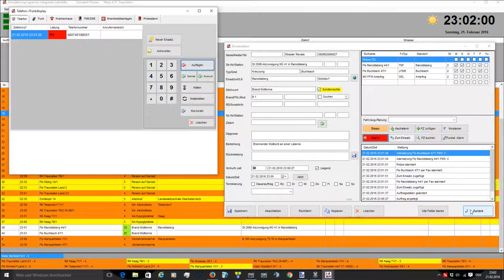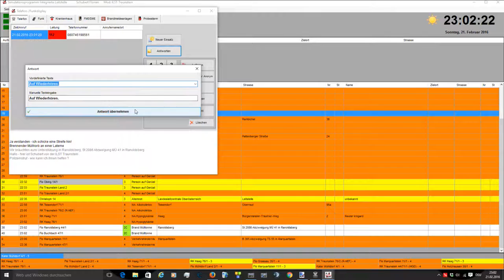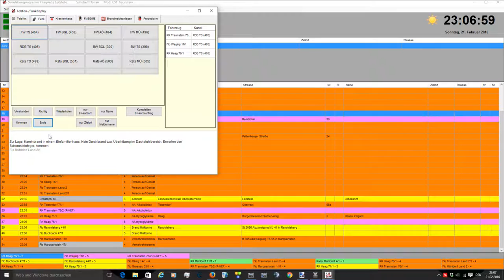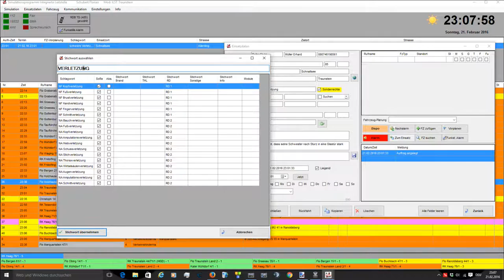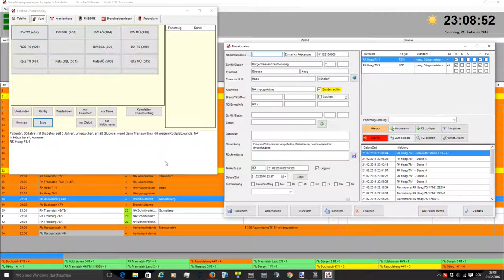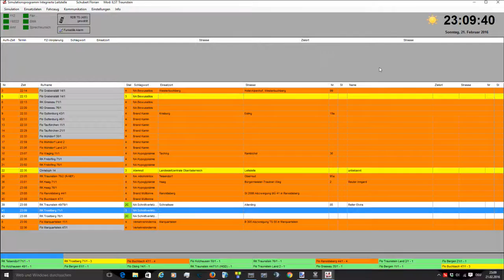ILS Sim: Let's Play Modifikation Traunstein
Simulationsprogramm Integrierte Leitstelle, Modifikation ILS Traunstein
Beschreibung
Zum simulieren der "Modifikation" wird das Hauptsimulationsprogramm benötigt, dieses ist einmal Kostenpflichtig von folgender Webadresse zu beziehen